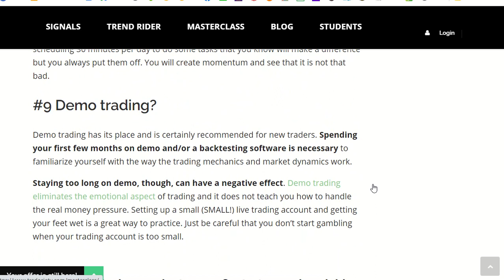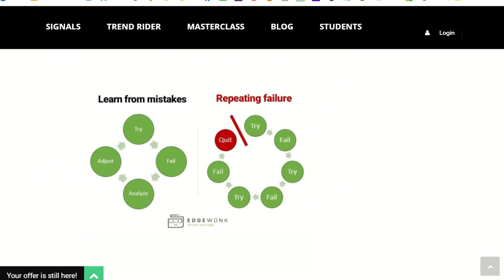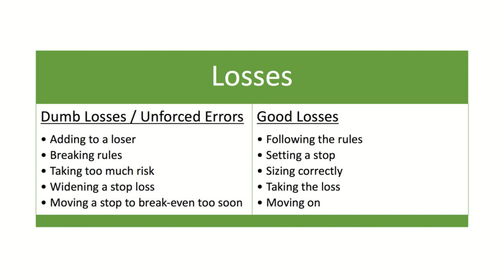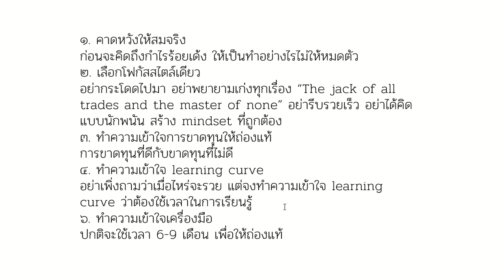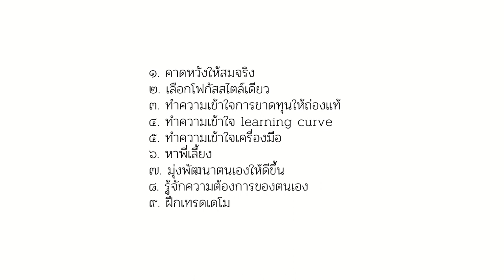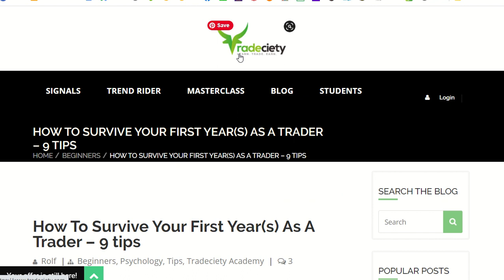"ปีแรกต้องไม่เจ๊งหุ้น" วิธีเอาตัวรอดให้ได้ในปีแรก สำหรับนักเทรดมือใหม่